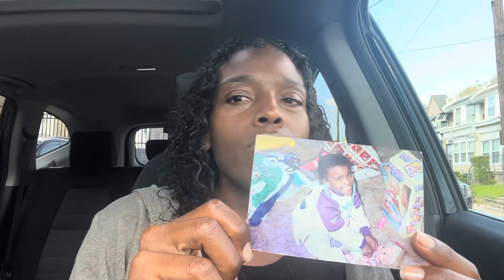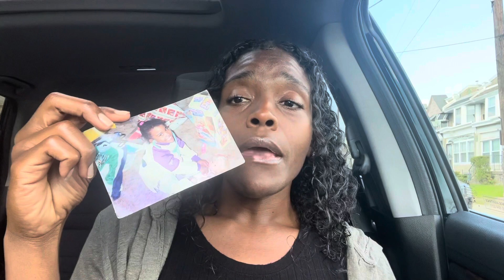Do You Want To Be Made Whole? | Take Your Bed Up & Walk | Ep. 020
God is a good God who loves us with an everlasting pursuit. We were His idea & creation so if you find yourself broken or needing healing, He is the only one that knows how to fix us.

John 5:5 Jesus comes across a disabled gentleman and asks him the question that has helped change my life, “Do you want to be made well?”

As we journey throughout our individual walk with a Christ, I challenge you all to began to ask yourself the resonating question, “Do I really want to be made well? If so, why do I keep making allowing myself to make excuses and stop me from making choices that keep me bound to the same bondage outcome?